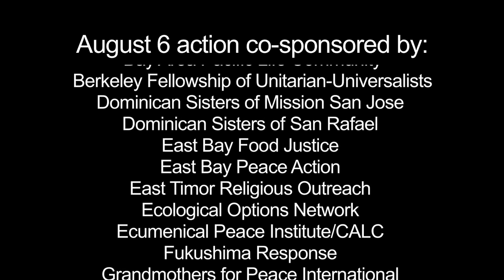We are Weavers of Life - Joanna Macy (Updated)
Teacher, author and Buddhist scholar Joana Macy advocates for confronting the destructive force of nuclear weapons with the binding force of informed collective action.  She was a featured speaker at the Aug. 6, 2018 rally, march and non-violent action commemorating the Atomic bombing of Japan at California's Livermore Lab, "Remembering Hiroshima & Nagasaki where new nuclear weapons are being created today."